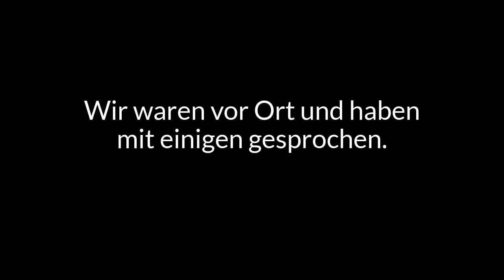Das Freiluftgefängnis auf Lesbos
Das EU-Türkei-Abkommen hat die Migration über die Ägäis nach Europa begrenzt. Aber zu welchem Preis? Ein Rundgang über die Insel Lesbos zeigt: In den Camps, in denen Flüchtlinge auf ihre Weiterreise warten, herrschen prekäre Bedingungen.